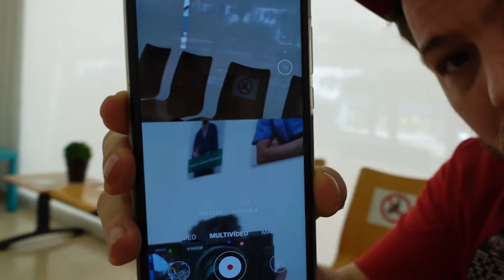Ratoncito Pérez Dame Mi Pasta💸 , Un Poquito de CBD y Un Nuevo Llavero 🦷-DIA 39- WOODY TIENE UN PLAN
MISTER WOODY